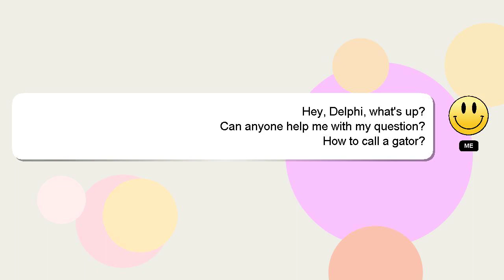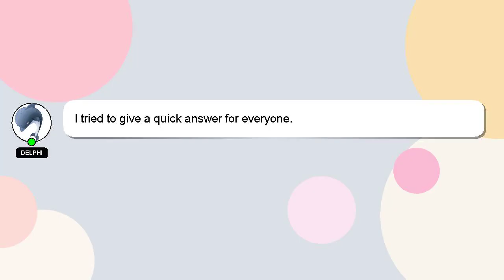How to call a gator?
Here's a brief description of who I am, Good day, I am Delphi. I help you answer your questions. - How to call a gator?

If you need more specific information, let me know by leaving a comment or starting a chat. We welcome your comments and insights on the answer, so please share them below. A 'heart' from me is a way of showing appreciation for your answer.

*2 What we are experimenting :*